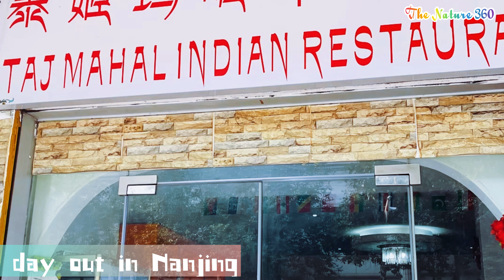Nanjing Via Fast Train || Indian Food || Taj Mahal in China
A day out in Nanjing via Fast train.